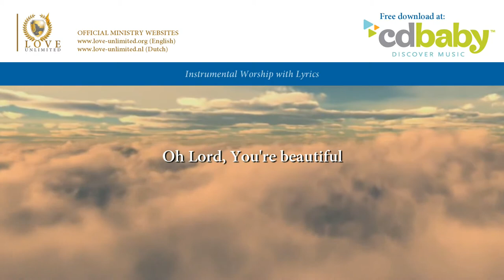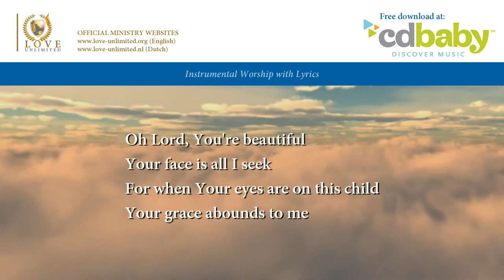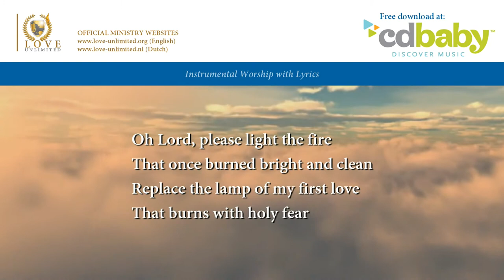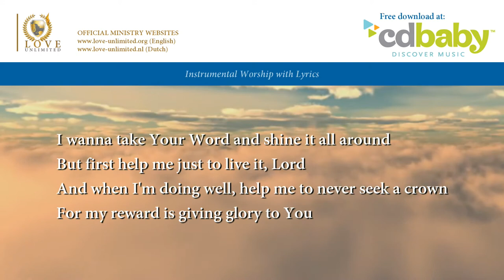O Lord, You're beautiful // LoveUnlimited Ministries // Lyric Video